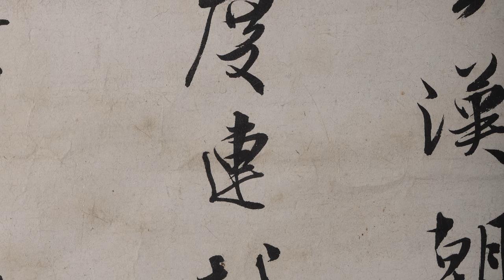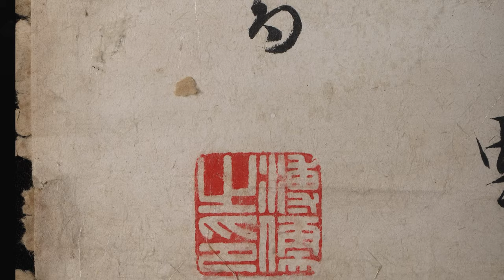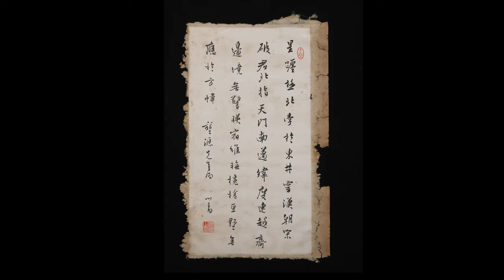早期渡海名家書法 立軸 星躔極北... 溥心畬